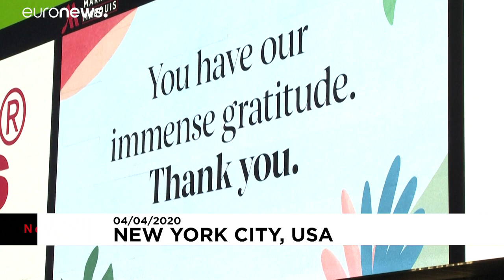Νέα Υόρκη: «Η πόλη που δεν κοιμάται ποτέ» σε καραντίνα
Ο τραγικός απολογισμός των θυμάτων του COVID-19 πλησιάζει τις 5.000…